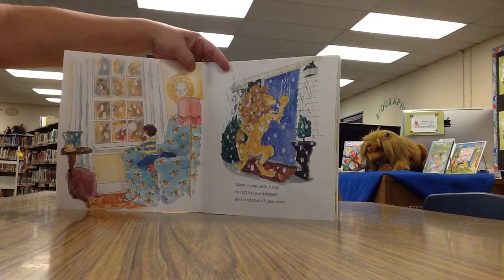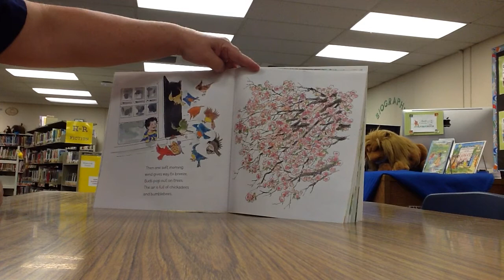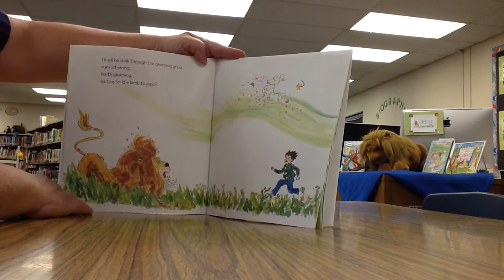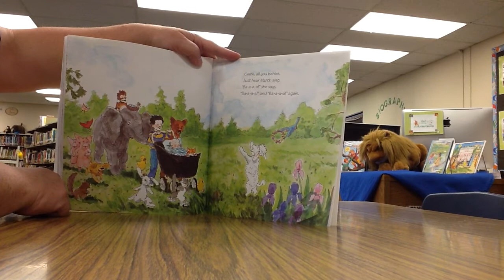In Like a Lion, Out Like a Lamb Presented by Brenda Sewell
A read aloud of "In Like a Lion, Out Like a Lamb" Written by: Marion Dane Bauer and